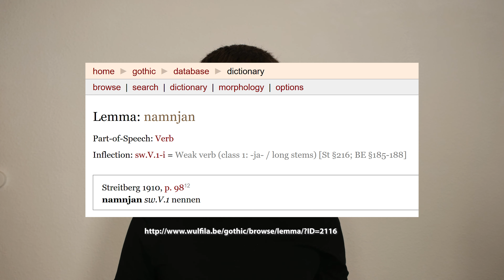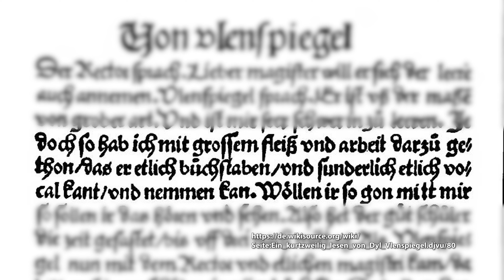"nennen" kommt von "Name"